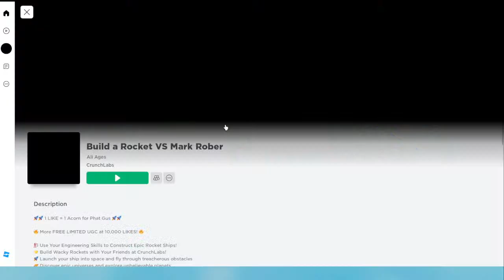Chris Wells Visits Roblox - Build a Rocket VS Mark Rober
I have been gaming since the 70's when Pong came out. We played it even on a tiny black and white TV! After my parents upgraded the size of our TV and added color I graduated on to Atari, ColecoVision, a Vectrex machine, Nintendo, Sega, Playstation, Xbox on and on and various computer games over the years. Here you will discover the meaning of TOG. What is TOG? Well I'm sure you might have heard of POG. Consider me the cousin of POG, but instead of POG being a term used for describing something amazing, TOG is the opposite. TOG is when someone shines with amazing skills due to years of gaming experience, then all of the sudden starts playing like a noob because of old age kicking in with slower reflexes and thinking skills declining. This is a TOG moment.

So like and subscribe if you want to see me play in various games utilizing many years of gaming experience winning the day or completely getting PWNED by kids who have barely received their driver license due to having my TOG moments.

If my game playing stream gets some activity, I will stream with mic and video. But for now I am just chilling, playing some games and experimenting with the whole streaming thing.

Want to watch a multi award winning sci-fi short I made for film festival in Australia? Check that out here:

Getting bored or looking for new stuff to watch? Then be sure to check any of these following channels below!